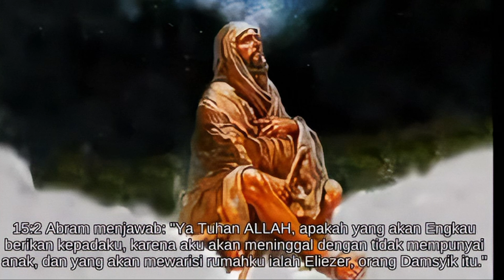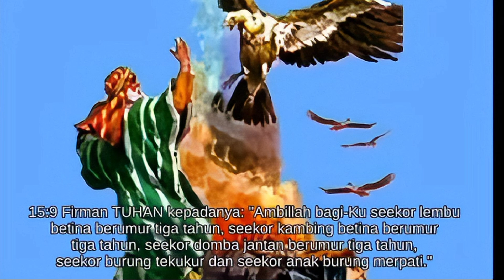PEJANJIAN ALLAH DENGAN ABRAM JANJI TENTANG KETURUNAN||P-15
Perjanjian Allah dengan abram tentang keturunan